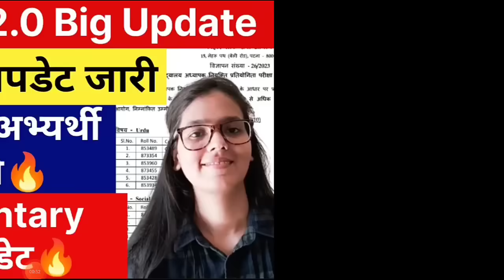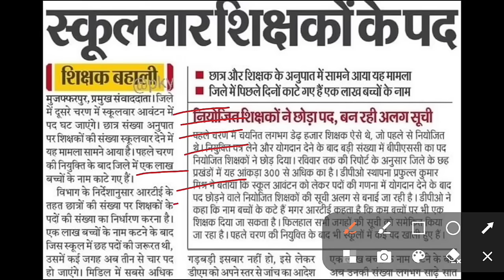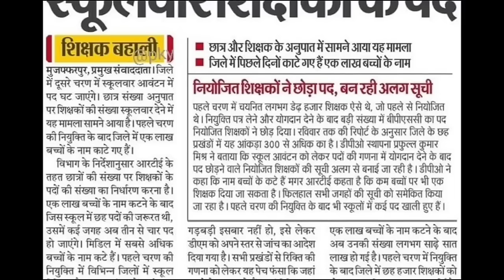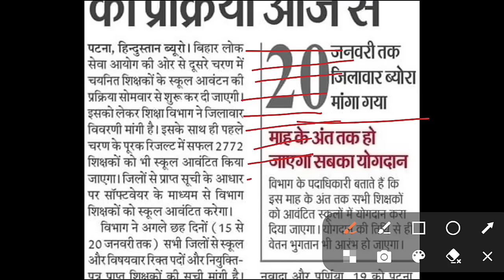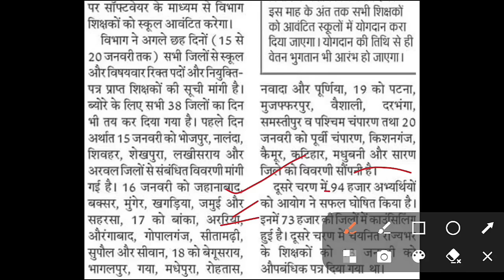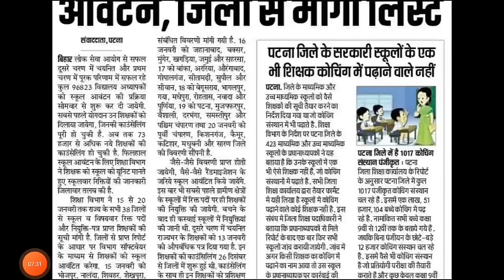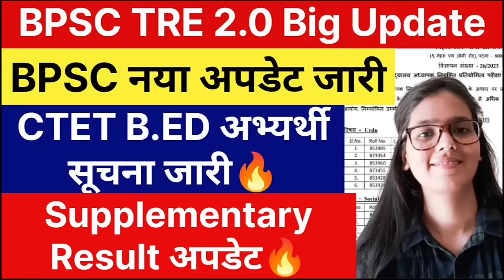BPSC TRE 2.0 BIG UPDATE | CTET B.ed latest news | BPSC Supplementary Result Update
up tet
kvs
ctet result
ctet news
ctet exam